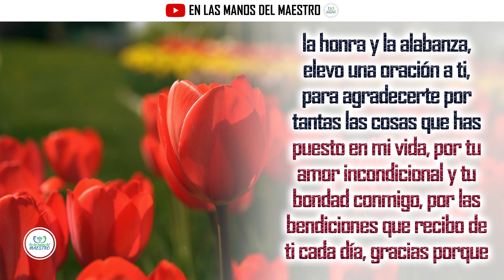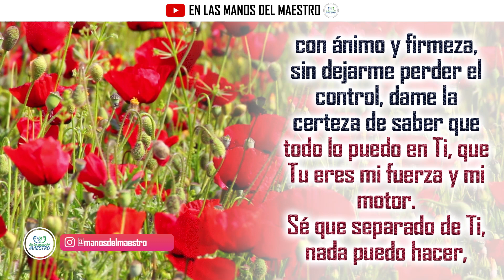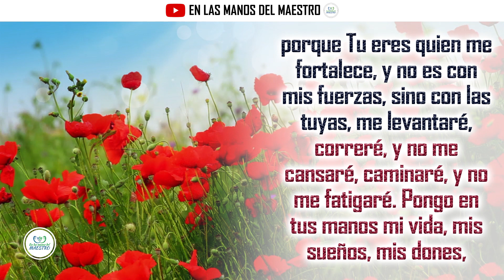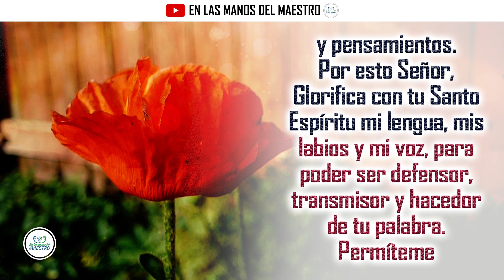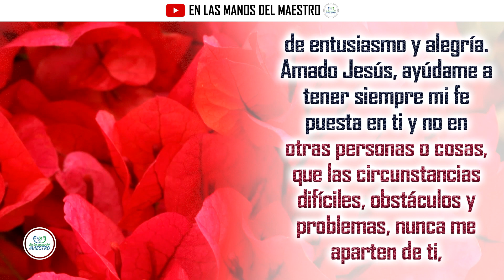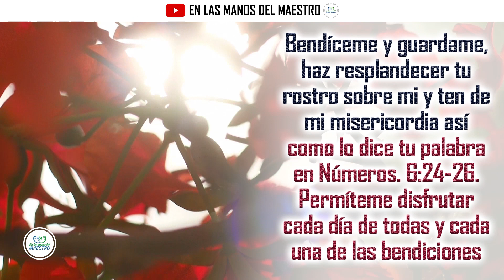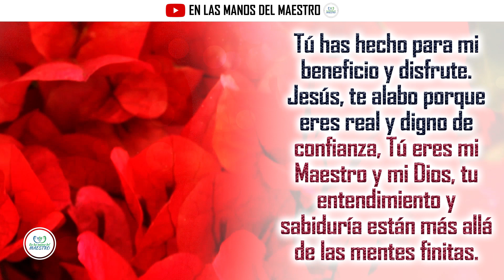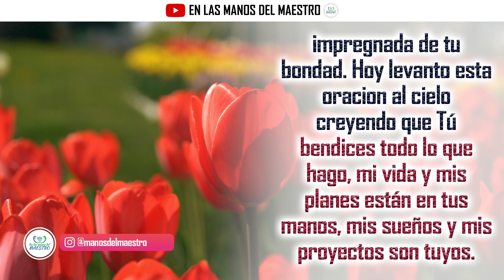🔥ORACION DE LA MAÑANA 🙏 ¡JESUS! HOY QUIERO ABRIRTE MI CORAZON❤️ Y EXPRESARTE TODO LO QUE SIENTO😢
Haz esta oración en la madrugada o en la mañana al iniciar el día y abre tu corazón a Jesus y expresale como te sientes, que sueños tienes, que peticiones tienes y termina este tiempo dando gracias a Dios por su fidelidad y su favor contigo. Bendiciones.